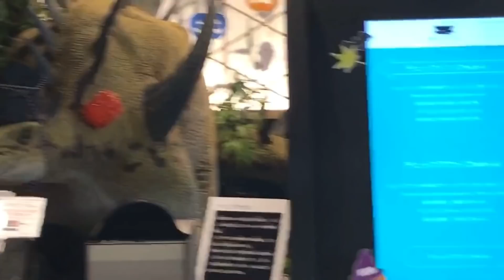【Disney】衣装は適当。顔面で勝負よ。